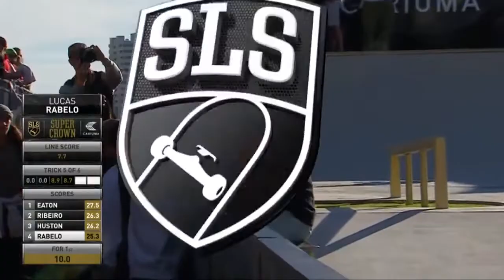SLS ALL 9 CLUB'S - Best Trick, Line Run & BONUS 2021 SLS Super Crown World (Jacksonville FL)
SLS ALL 9 CLUB'S - Best Trick + Line Run 2021 SLS Super Crown World (Jacksonville FL)

So I went to jacksonville with my homie & seeing those skaters commit to those tricks first try is actually insane in person.

IGNORE
sls all 9 clubs jacksonville florida 9

0:00 Jagger Eaton 9.6
1:48 Shane O'Neil 9.5
3:28 Felipe Gustavo 9.0
4:16 Jagger Eaton 9.0
5:11 Gustavo Ribeiro 9.1
6:01 Nyjah Huston 9.0
6:45 Gustavo Ribeiro 9.2
7:37 Nyjah Huston 9.2
8:24 Lucas Rabelo 9.3
9:32 Lucas Rabelo 9.1
10:37 Low Scoring
11:23 Jagger Eaton (could've gave him a 1.8 lol)
12:00 My Thoughts
12:22 Low Scoring
13:08 My Thoughts
13:34 Outro